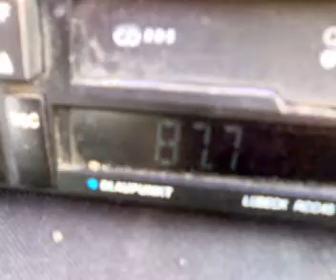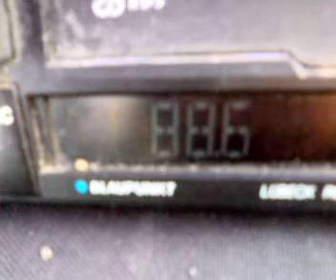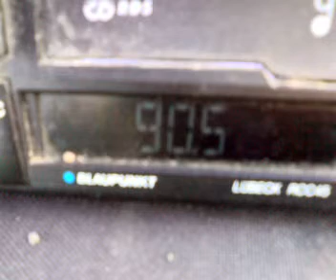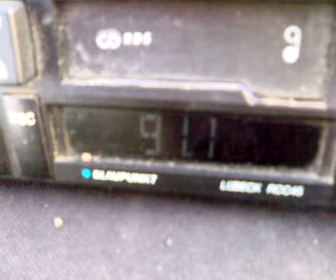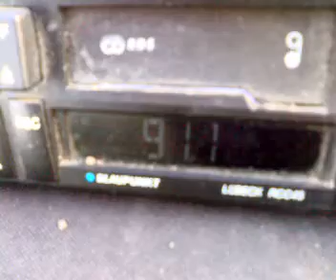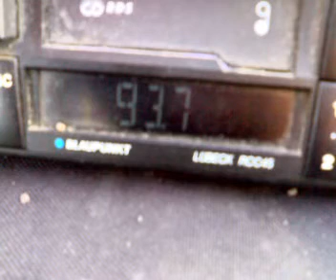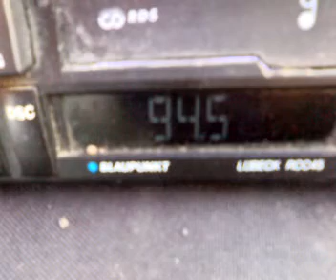fresh radio - rne clas - culure - rfm - m80radio - yes fm - via sporadic-e in expedition